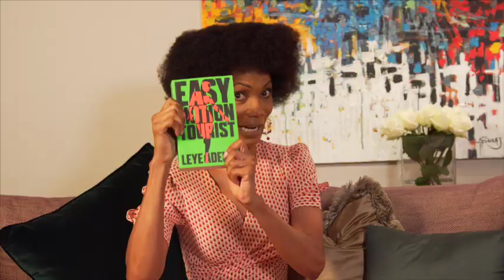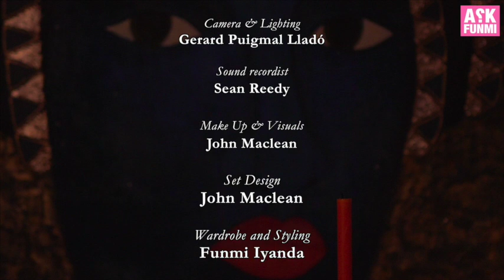ASK FUNMI Season 02 Emmy 50min